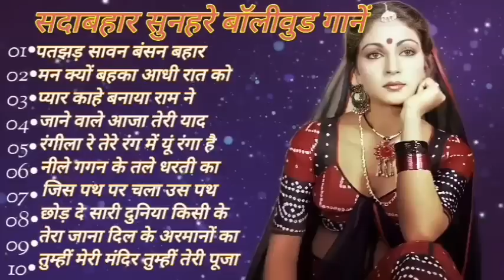सदाबहार सुनहरे बॉलीवुड गानाlatamangeshkar mohammedrafi anuradhapaudwal alkayagnik Hindi Dard Songs